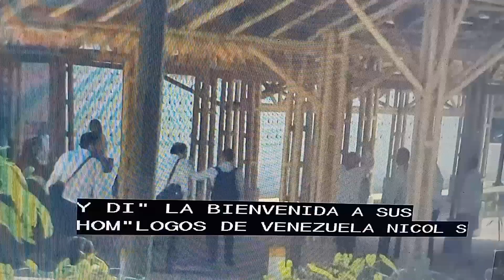México- busca soluciones migratorias.